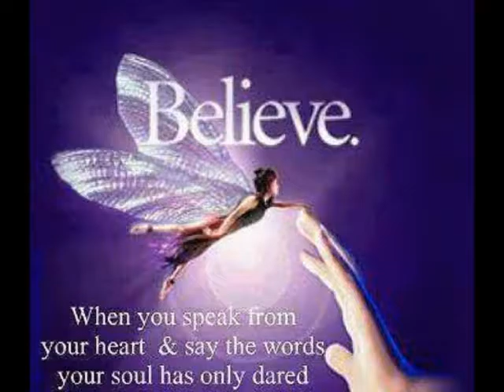THE UPANISHAD SERIES- WHAT ARE UPANISHADS